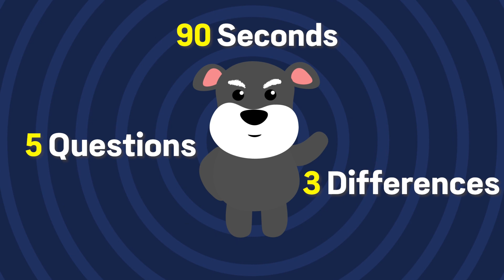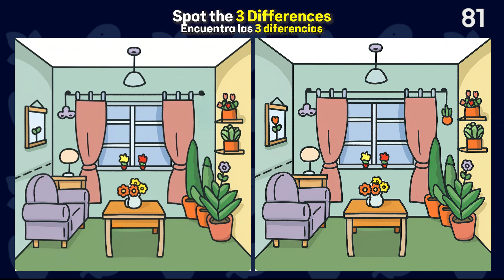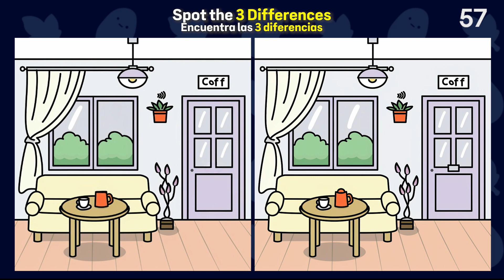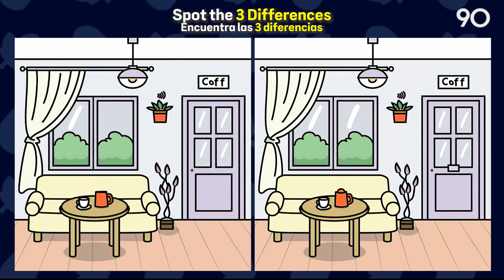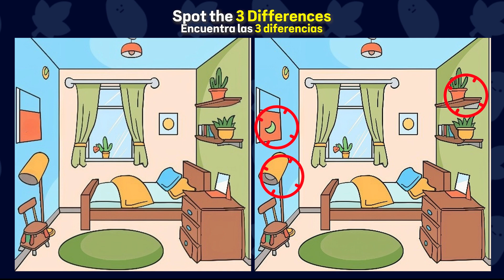✅Spot the Difference✅ CAN YOU FIND ALL THREE? | Find the Difference #97